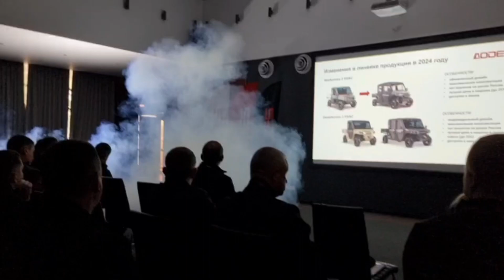ПЕРВЫЙ в России снегоход ODES (ОДЕС) Siberia Cross 1000 2023-2024!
Были на презентации первого в России снегохода ODES (ОДЕС) SiberiaCross 1000!

Снегоход ODES Siberia Cross 1000 скоро будет доступен для продажи в X-MOTORS.

Этот снегоход предлагает мощный двигатель и надежную конструкцию. Он оснащен комфортным сиденьем и эргономичной рулевой колонкой для удобства во время поездок. Также включены передние и задние амортизаторы для плавного передвижения по различным типам местности.

Условия доставки и оплаты заказов (в магазине, либо доставка по РФ)